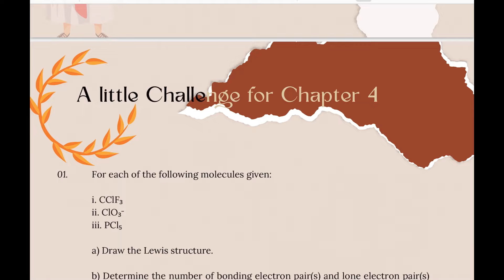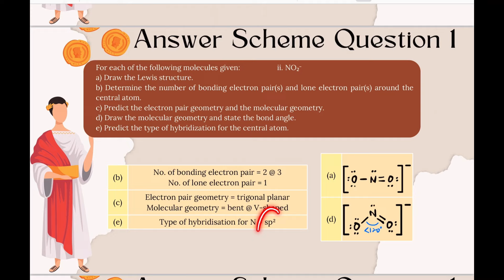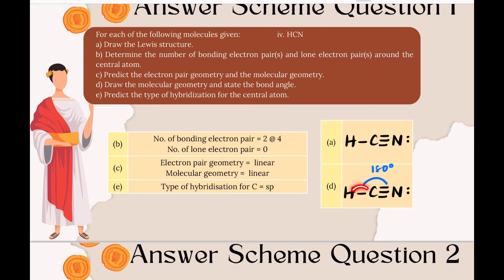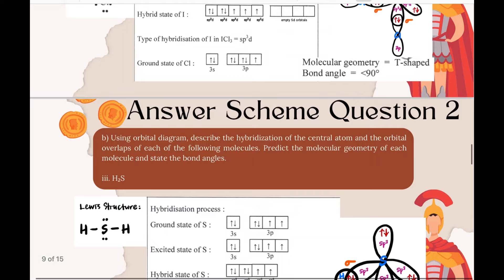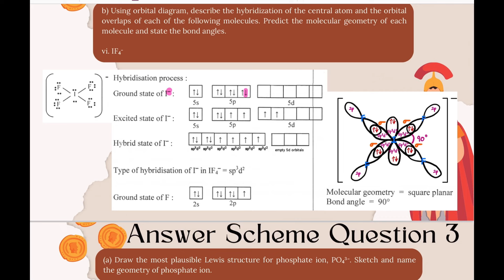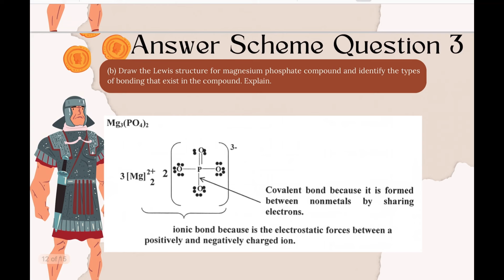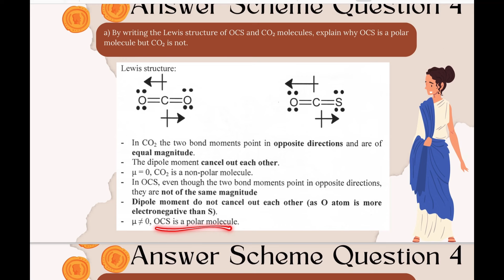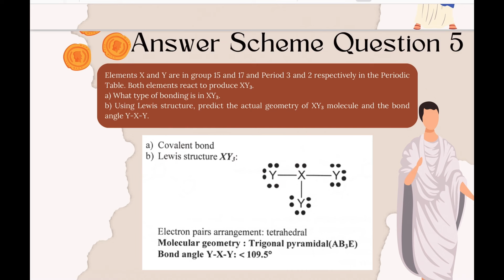LMC Spartan | War Plan 3 | Chapter 4: Chemical Bonding | SDS SK015